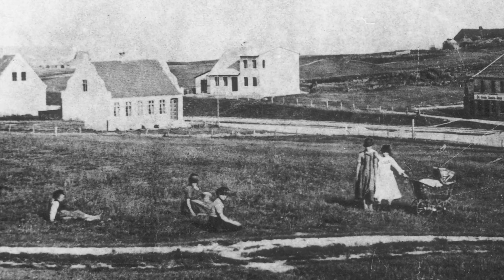Esbjerg Tidsrejser XV - Byparken del 1